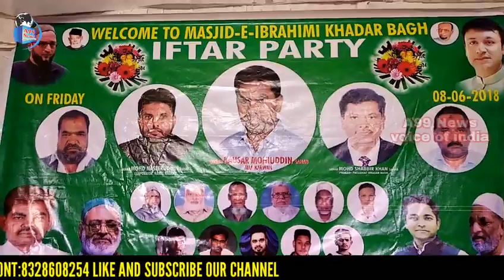Masjid E Ibrahim Iftar party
Masjid E Ibrahim ke sadar alhaj janab MD Shabbir khan sab ki janib se iftar ki taqarib munaqid kigai ti